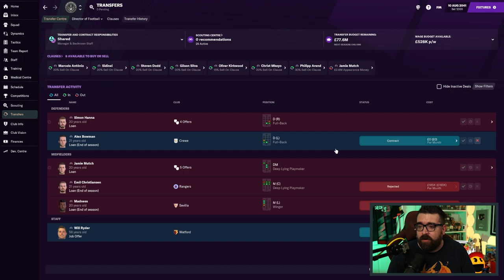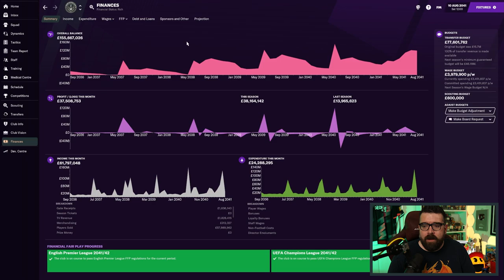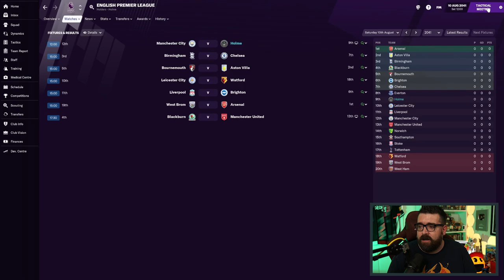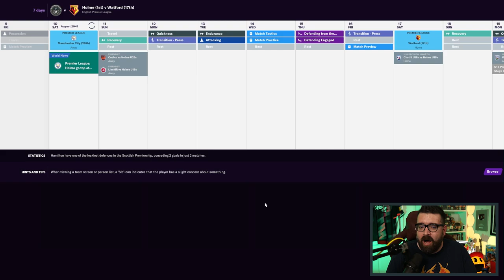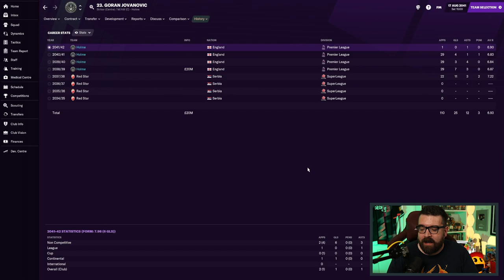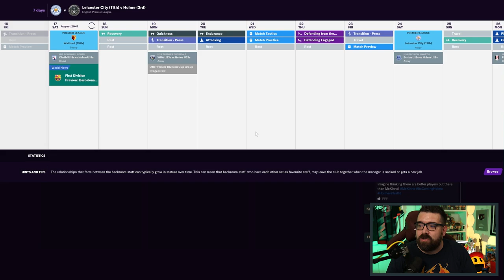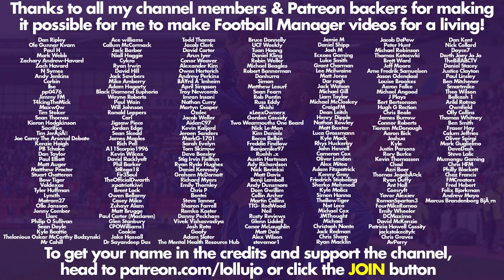ONE MORE YEAR! | Part 172 | HOLME FC FM21 | Football Manager 2021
ABOUT LOLLUJO